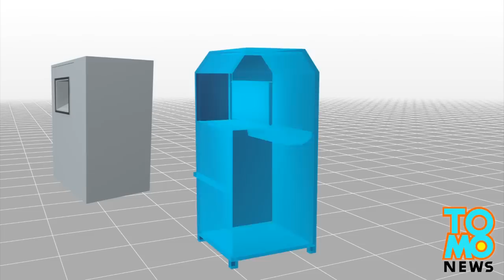رجل من ميشيغان يموت في صندوق جمع تبرعات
صناديق جمع التبرعات عادة ما تتميز بصفات مضادة للسرقة
فمنها ما يأتي مع أنبوب متجه إلى الأعلى بزاوية 45 درجة
تدفع في التبرعات إلى الأعلى قم تنزل إلى أسفل الصندوق
ومنها ما يغلق على التبرعات حال إدخالها
تقول السطات ان الرجل البالغ 53 عام حاول الدخول عنوة إلى الصندوق وعلق
وعندما حاول الخروج اختنق
ولا يوجد شكوك لدى الشرطة بكون الحادث مدبراً